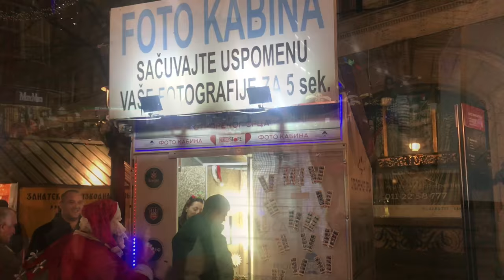WELCOME TO BELGRADE: New Year’s Eve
Happy New Years to everyone from us.
Since it's Mubarak's first New Year in Serbia, we decided to do something special. We drove down to Belgrade to see the fireworks and enjoy a concert. Hope you guys like our video, and consider traveling to Belgrade one day. It's totally safe and and it's beautiful. The people are friendly and the food is delicious. And let's not even start talking about their famous schnapps ( RAKIJA ) :D